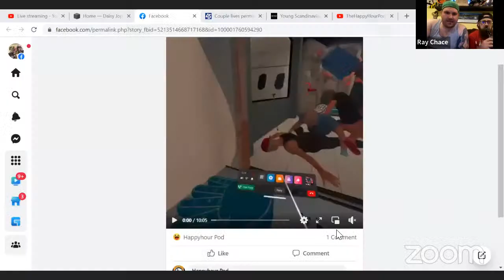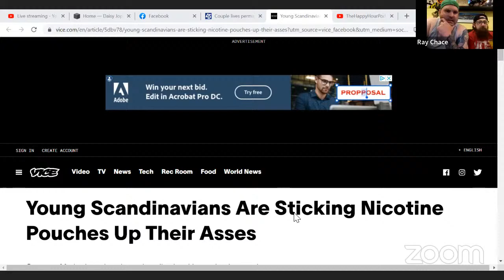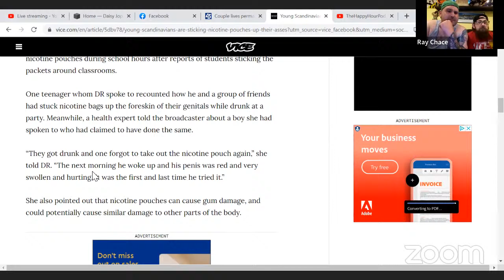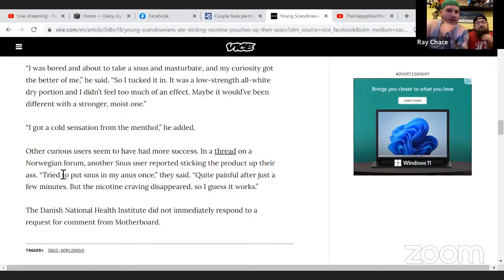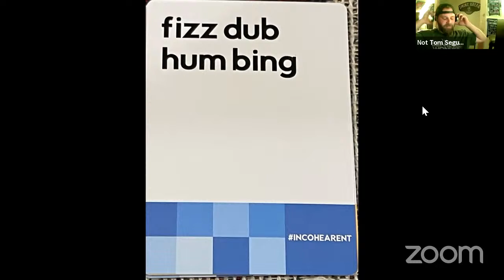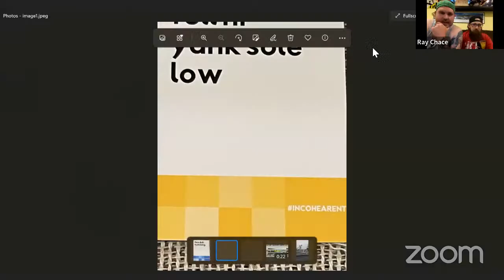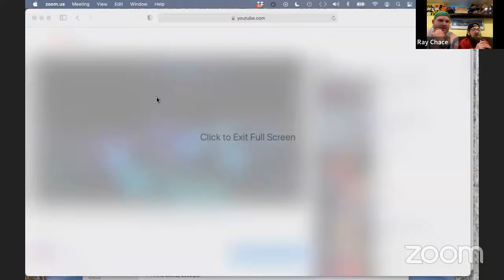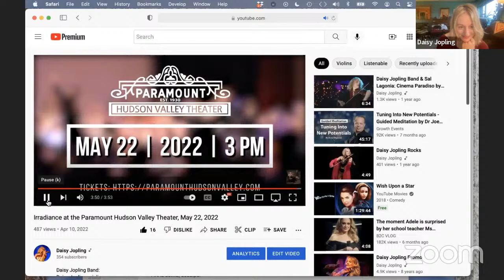Violinist Daisy Jopling Guests on The Happy Hour Podcast The HHPod S2 E103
We will be live friday May 27th at 6:30 pm! Featured guest is Daisy Jopling

This week:
We are joined by Violinist Daisy Jopling, We will talk to Daisy about her amazing shows and how she got her start etc.

We will debate on whether or not you can play a guitar like a violin?

Is there such a thing as an electric violin?

At what cost and amount of money would you need to be paid to keep playing during the sinking of the Titanic?

Billy Zane in Titanic Villain or hero?

What happens when the Titanic survivors are picked up by The Black Pearl?

We have our drunken ramblings new reads

OH The Humanity! and much much more!